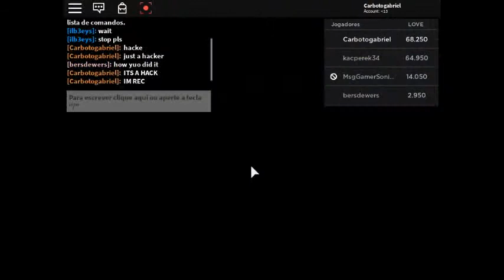I FIND A DIRTY HACKER AT THE GAME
Creator pls fix you game

and put the admins character for other way